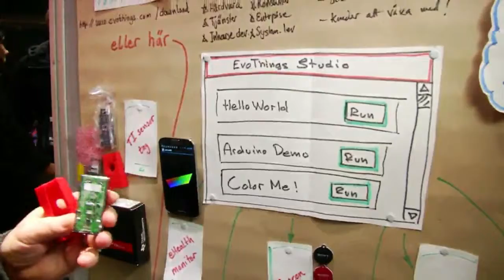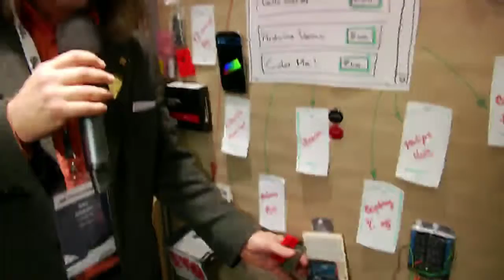IND13 A1 Internet Discovery Day - Evothings